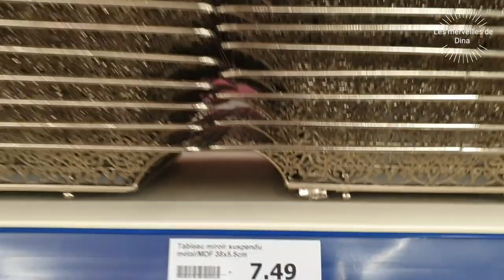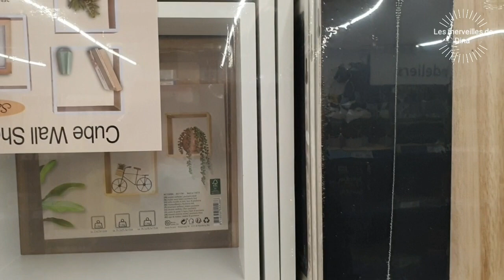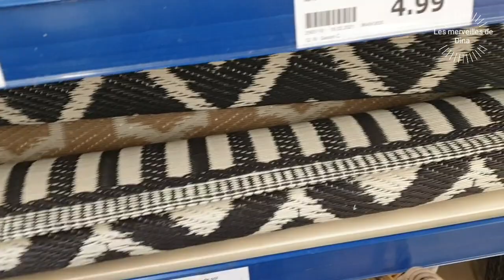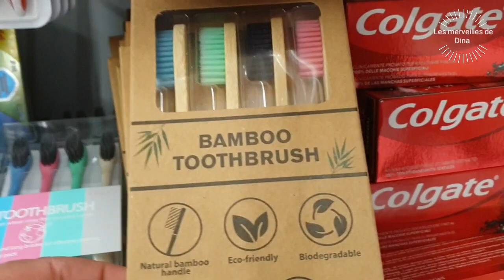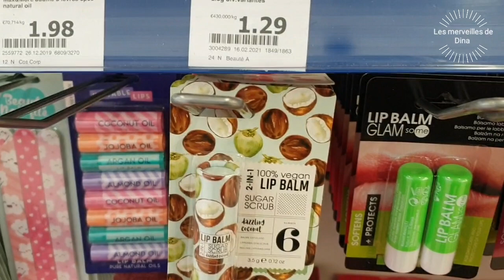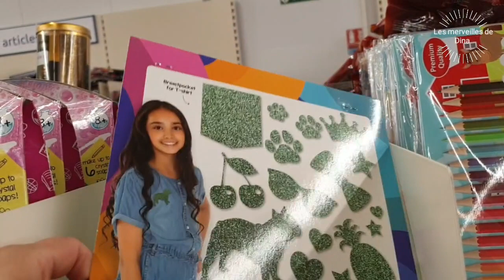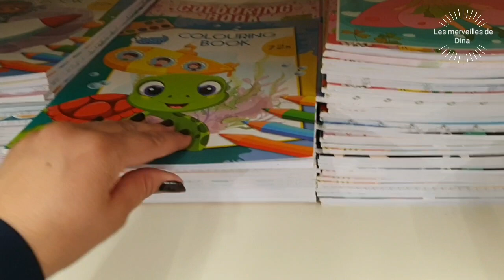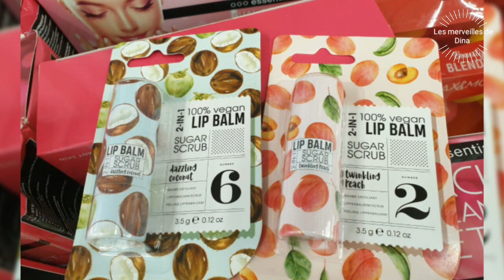ARRIVAGE D'ACTION DU 23 FÉVRIER 2021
☆ SUIVEZ MOI ☆